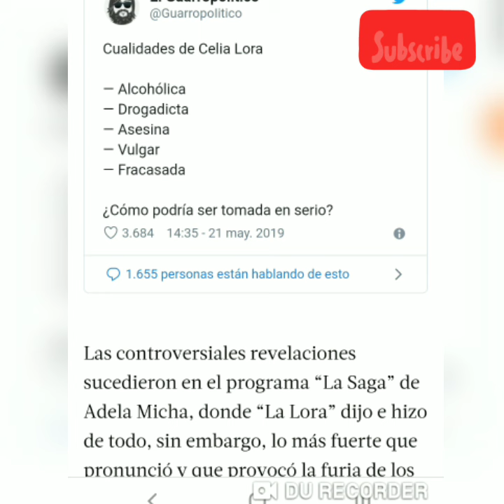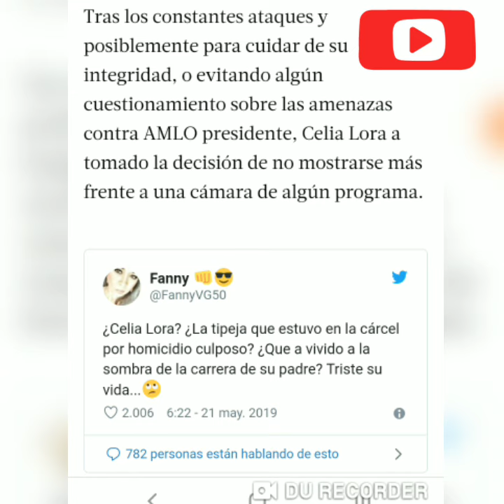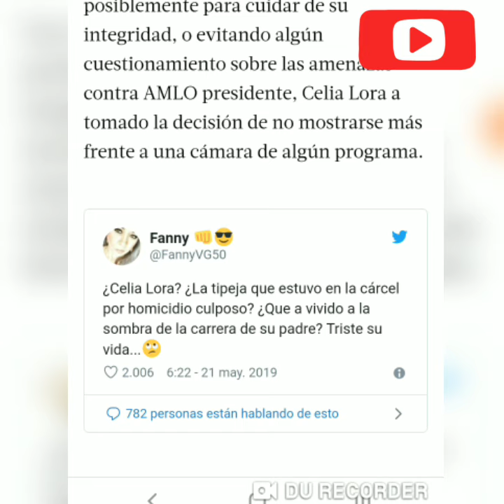Lora tiene m!&d0 y no anda en burro